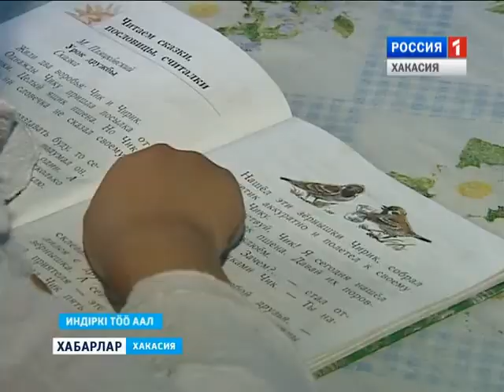Многодетная семья Толмашовых